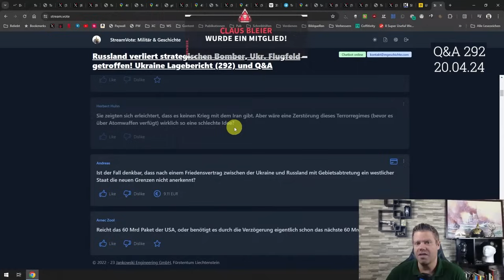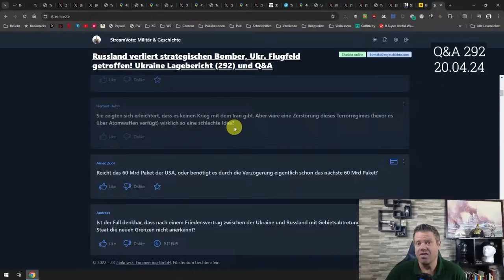Ist Krieg gegen den Iran wirklich eine schlechte Idee?